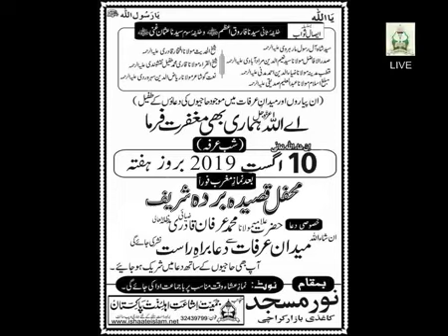Qaseeda e burda shareef fasal 8 by Hafiz uzair akhtari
Mehfil Shab e arfa
Qaseeda e burda shareef
Noor masjid 10 August 2019